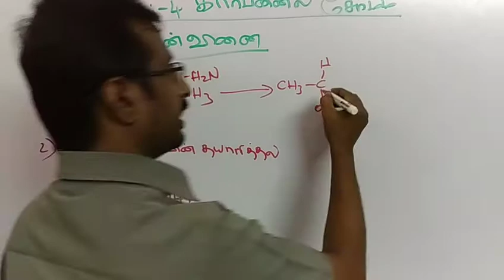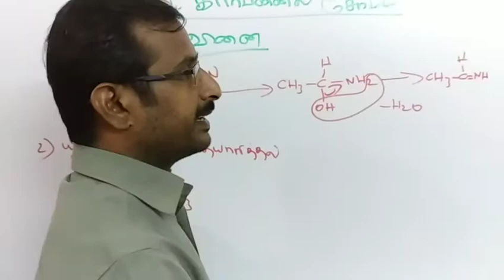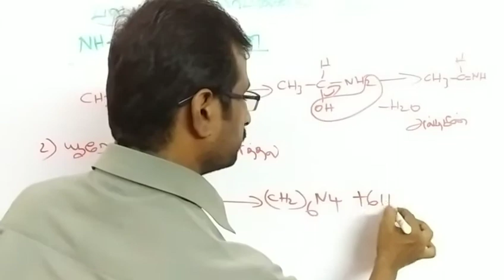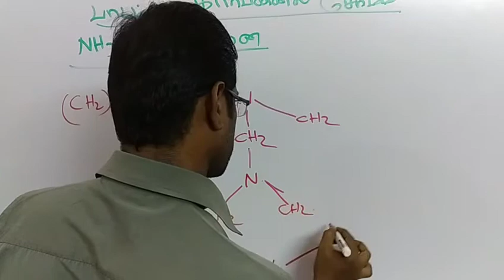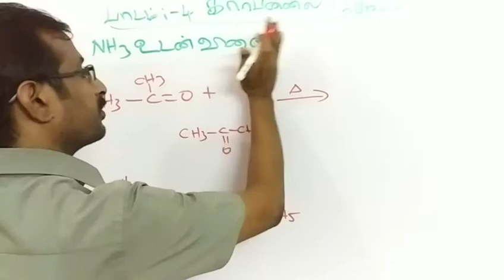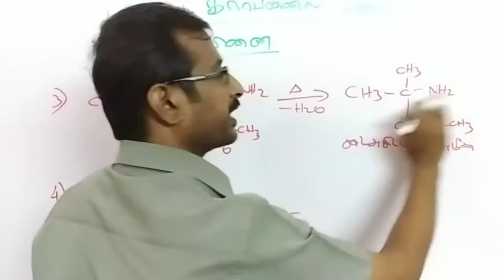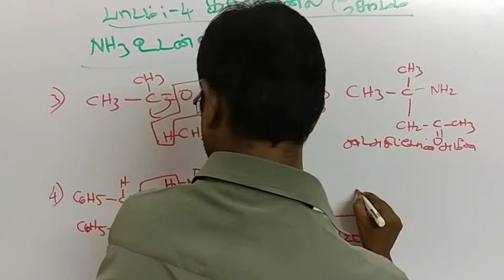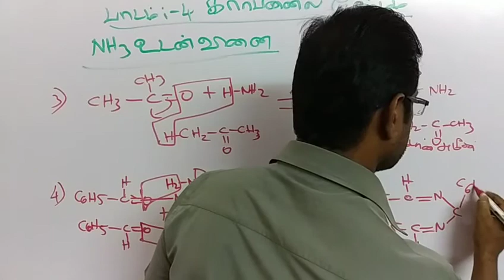12th std chemistry| Carbonyl compounds and carboxylic acids| அம்மோனியாவுடன் வினை|NH3 reactions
6th std to 8th std science,

9th std science all lessonsand 10th std science new syllabus all lessons finished.

11th std chemistry and 12th std chemistry, Inorganic chemistry, Physical chemistry,  Organic chemistry, Chemistry,
12th std chemistry| Carbonyl compounds and carboxylic acids| அம்மோனியாவுடன் வினை|NH3 reactions
education based videos i taken for students

Nandri vanakkam